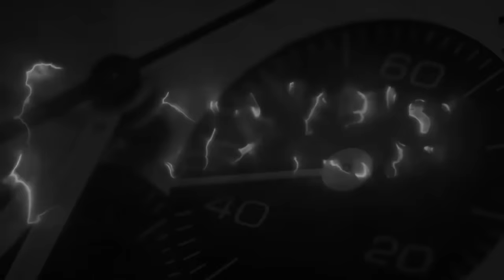In negozio a rispondere alle vostre domande